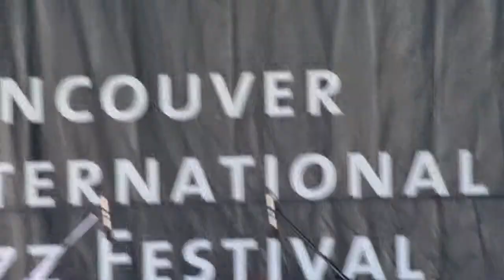Bushmans Revenge at Vancouver Jazz Fest pt 1